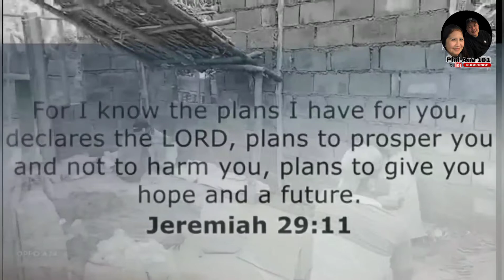inumpisahan na natin ang bahay ng isang pamilyang may 9 anak